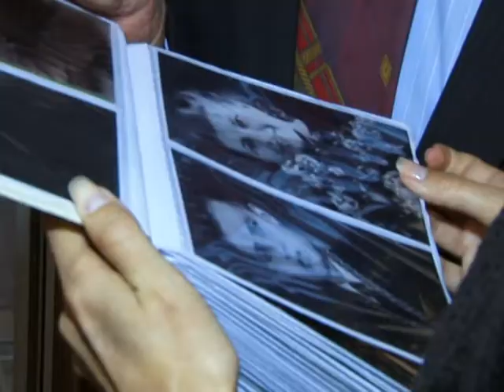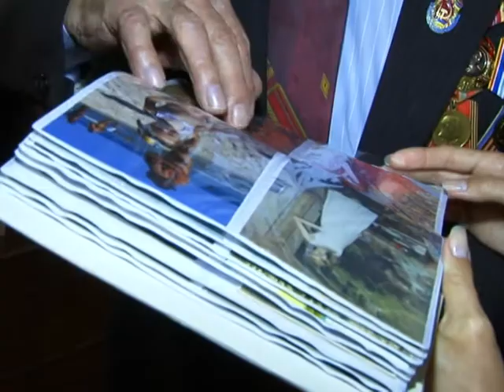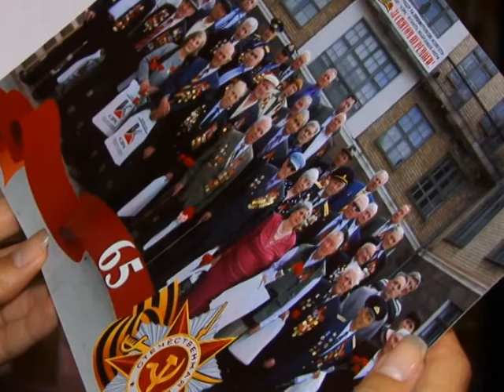Поздоровлення з 90-річчям Василя Маляренка